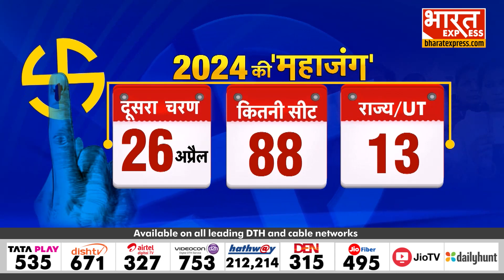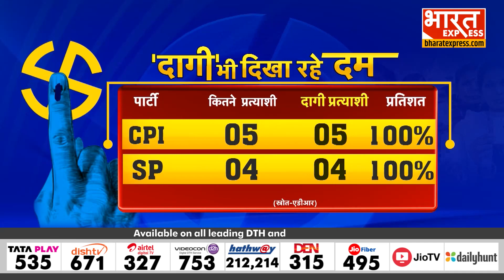Second Phase Voting : नोएडा में तीन जगह खराब हुई EVM, क्या बोले CEC Rajiv Kumar | Lok Sabha Election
Anchor Name :  | Show Name :  | Time :  AM/PM | Date :

shubham